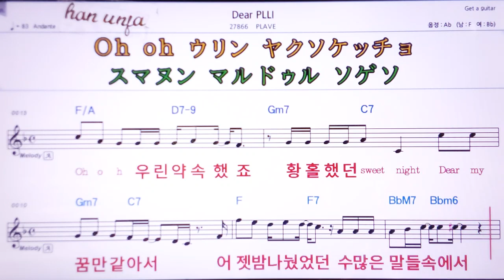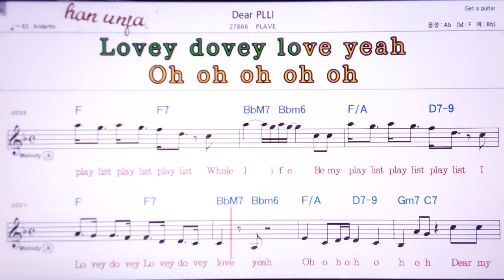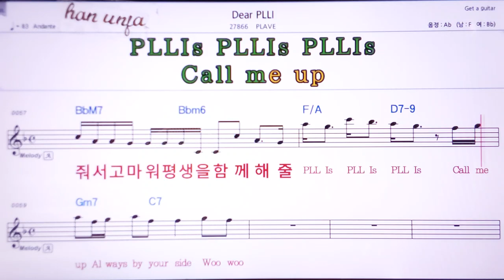💖DEAR PLLI/PLAVE 👍MR,가라오케 악보 코드 가사 ,Karaoke반주